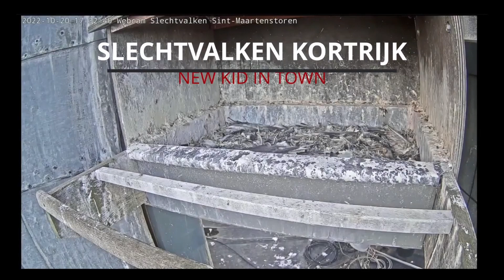Slechtvalken Kortrijk - 2023 - New kid in town: BND, alias James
Na Maarten en Cor is er een nieuw jong mannetje slechtvalk in de nestbak op de Sint-Maartenskerk in Kortrijk. De valk werd geboren in een nest van 5 in de nestbak in Oudenaarde in 2021. Een jonge vogel dus. Benieuwd of dit blijft duren.